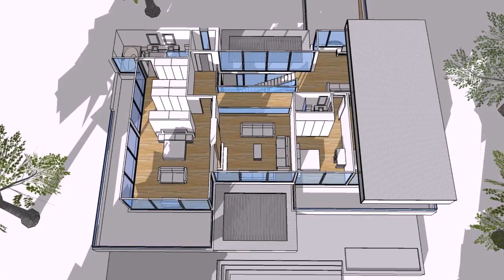Floor Plans House Built Into Hill